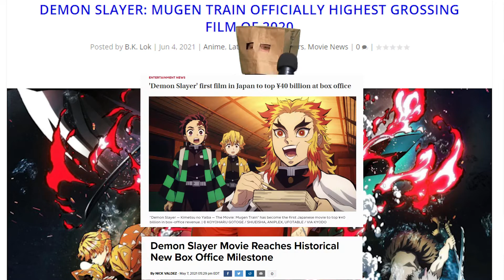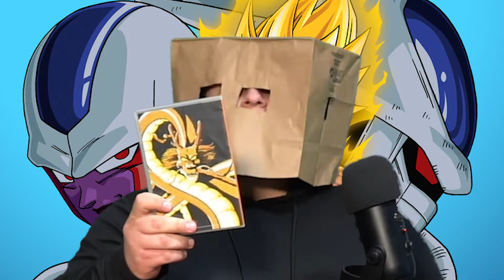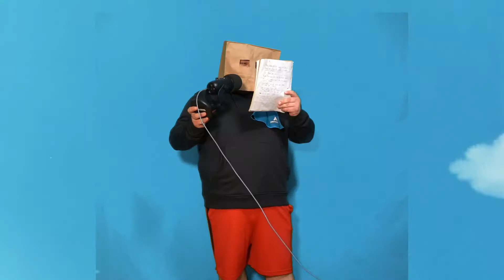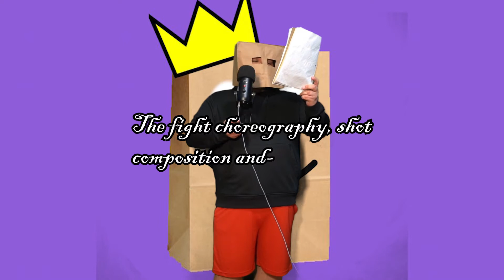THIS Is THE MOST Underrated Anime Movie (HINT: It's A Dragon Ball Z Film)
This might not be a movie that pops into your head when you think of animated movies, but it is a personal favorite anime movie of mine from my childhood, and from a series that is precious to me. Hope you enjoy, and let me know what you think of Dragon Ball Z Movie 5: Cooler's Revenge.